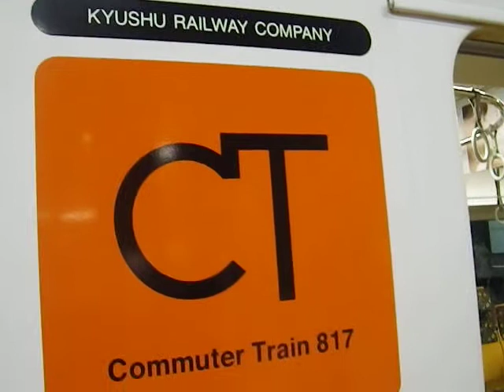JR九州 817系 ( クハ817形 ) JR九州 クハ817-3003 【普通・小倉駅発→鳥栖駅行き】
JR九州【クハ817-3003】
車体塗装は0番台・1000番台・1100番台では無塗装ヘアライン仕上げで、2000番台・3000番台では白色を基調としたアルミ塗装となっている。